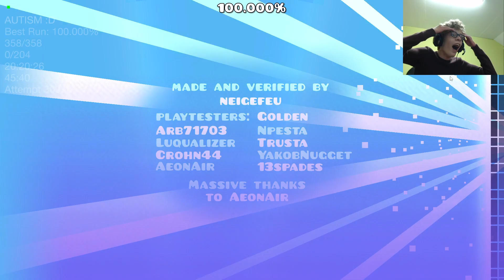ACU 100%, THE MOST GENERIC FIRST EXTREME, 1.5k drop attempts and 43.4k total attempts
ITS OVER YEEEEEEEEEEEEEEEEEEEEEEEEEEEEEEEEEEEEEEEES, btw this is the raw clip, also 148 bpm